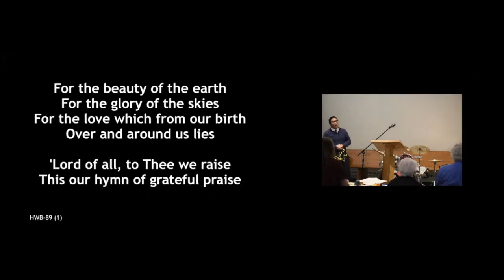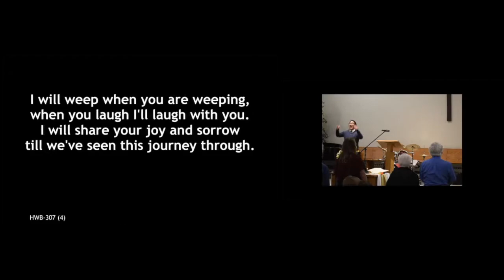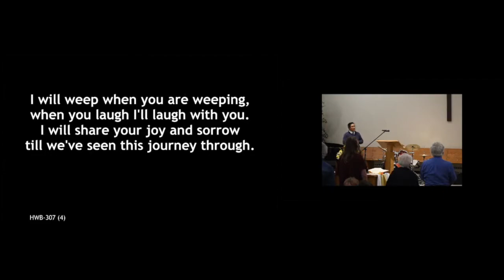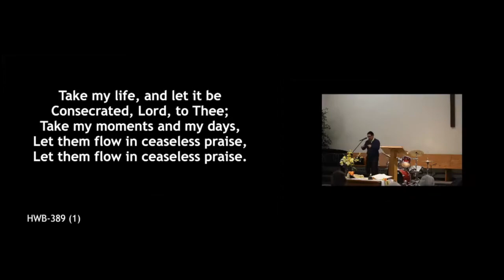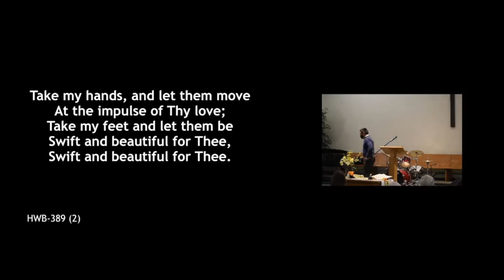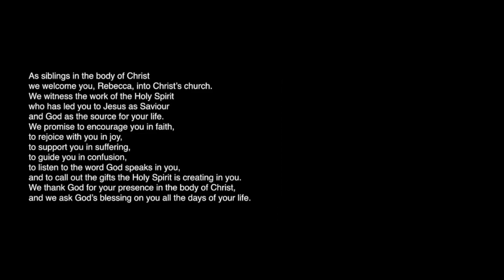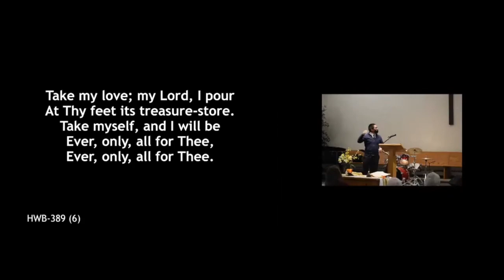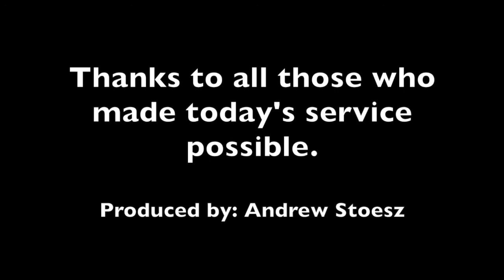Sterling Worship (October 10)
Today we will be starting a new sermon series called “One Another,” which will take place over the next seven weeks. Starting this week with Moses’ sermon titled “Be Devoted To One Another” based on this week’s sermon text, Romans 12:9-21 and will explore how Jesus holds all of us together, like glue.